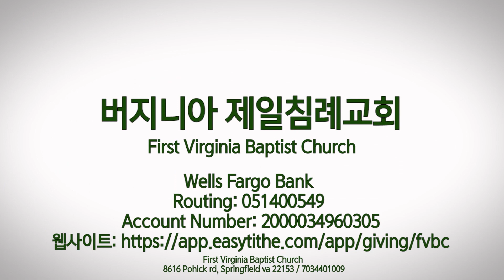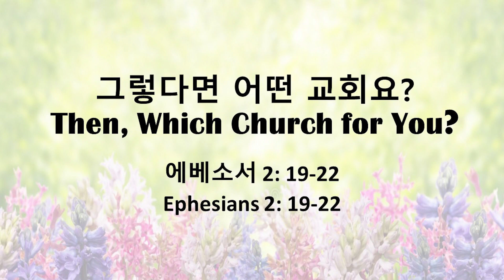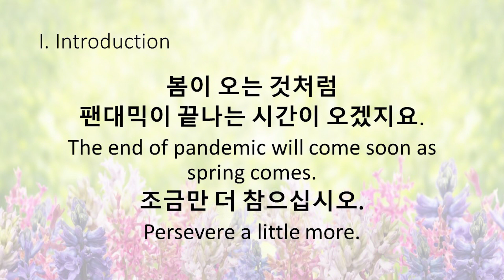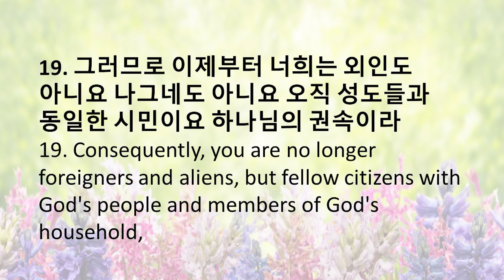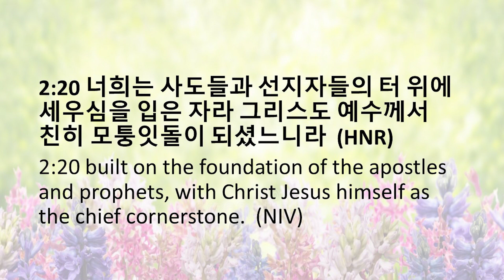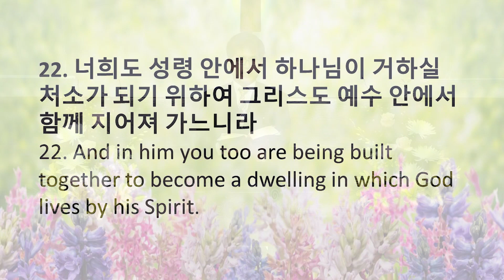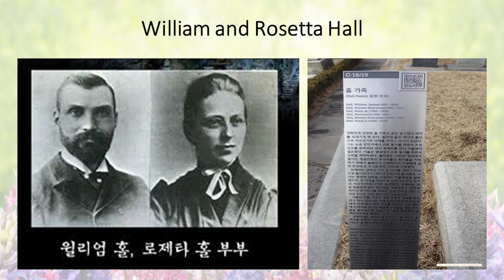FVBC 3월 21일 주일 설교 "그렇다면 어떤 교회요?" 김제이 목사, Dr. Jey Kim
에베소서 (Ephesians) 2: 19-22